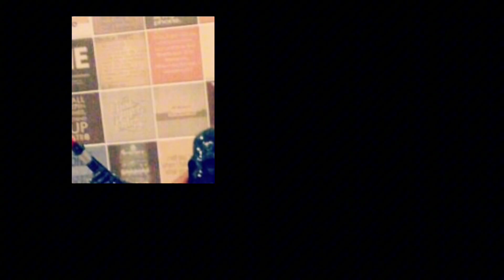KOMPILASI VIDEO SINGA VS HARIMAU | KUCING BESAR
Kumpulan video pertarungan antara singa & harimau, disertai fakta2 tentang kedua hewan ini